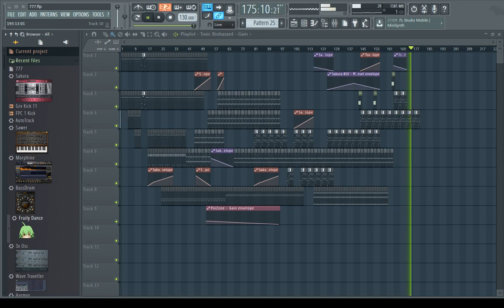EDM SONG!!! FL studio 12! 2017